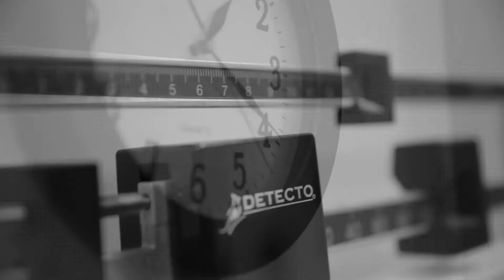SMH Community Specialty Clinic volunteer doctors care for those in need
Sarasota Memorial is the only hospital in the region – and among a select few in the nation – operating a specialty clinic for low-income patients. Established in 1992, the clinic provides free medical services to about 5,000 patients a year who otherwise would not be able to afford care. Special thanks to about 150 active and retired volunteer physicians who make the clinic possible.